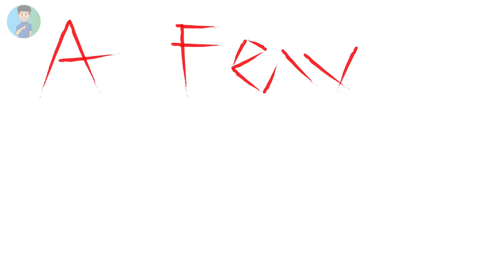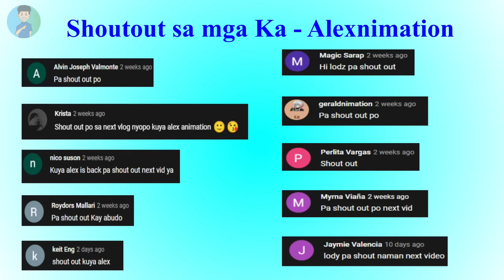Tuli part3 | Pinoy Animation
Bahhhh BYeeeeeeeeeee!